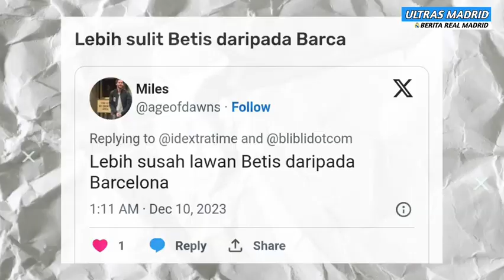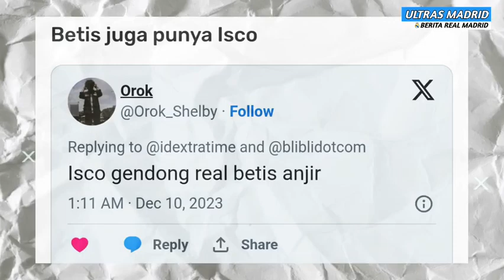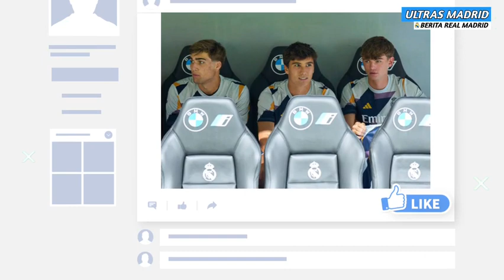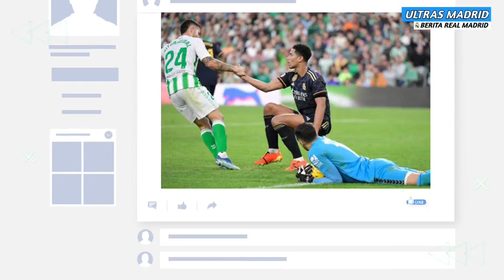RESMI❗4 Pemain Muda Diresmikan Ke Senior🔥Lebih Sulit Vs Betis Daripada Barca😁Skuad UCL Terbaru😍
ULTRAS MADRID MEMBERIKAN BERITA REAL MADRID HARI INI:

RESMI❗Lebih Sulit Lawan Betis Daripada Barcelona 😱4 Pemain Muda Diresmikan😍Skuad Resmi UCL Madrid✅

Berita Real Madrid 11 Desember 2023:
🔴 Andriy Lunin Bikin Carlo Ancelotti Terpukau, Kepa Arrizabalaga Terancam
🔴 Real Madrid Umumkan Skuat Untuk Laga Kontra Union Berlin
🔴 Real Madrid Dipaksa Imbang, Lawan Betis Lebih Sulit dari Barcelona!

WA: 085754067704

Liga Inggris
Liga Italia
Liga Spanyol
Liga Perancis
Liga Jerman
Liga Indonesia
HomeSepak Bola
Berita Terkini
Trending
Jadwal & Skor
Klasemen
Berita Liga
Liga Inggris
Liga Italia
Liga Spanyol
Bundesliga
Liga Champions
Liga Eropa
Liga Indonesia
Eropa Lain
Ragam
Special Soccer
Open Play
Jadwal TV
Bolatainment
Gallery
Bola Dunia
Piala Dunia
Piala Eropa
Amerika Latin
Asia
Tim Nasional
Lainnya
Olahraga Lain
Basket
Bulutangkis
Tenis
Otomotif
Voli